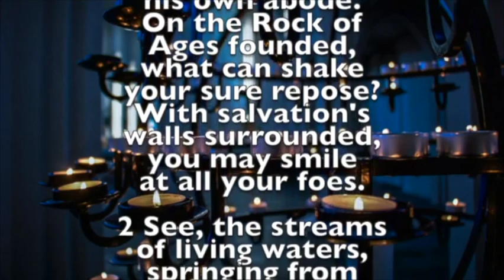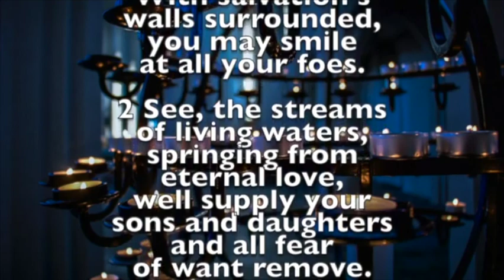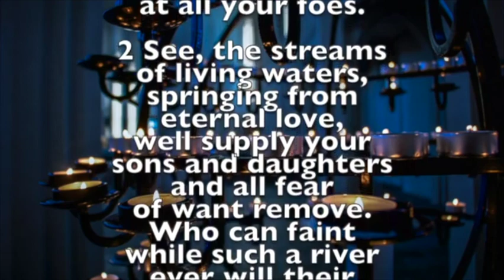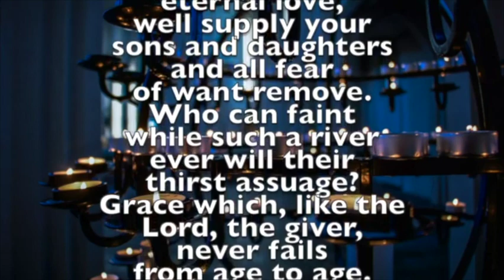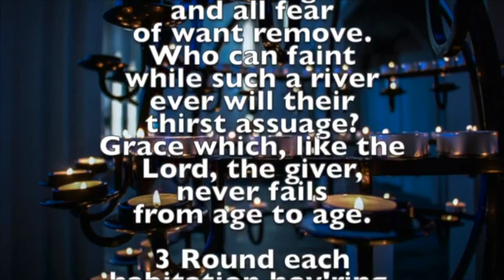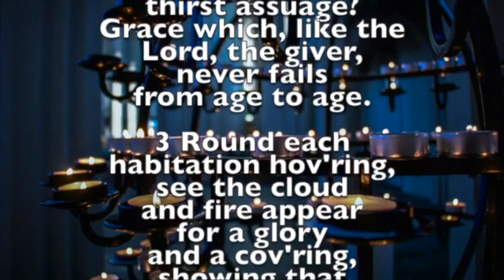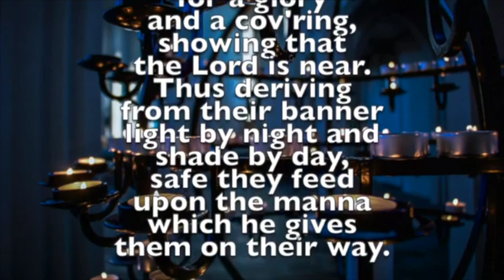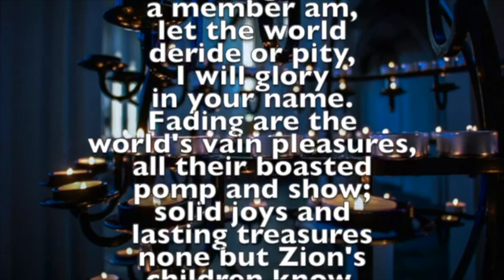Eleventh Sunday after Pentecost with Mar Stephen (Aug 13, 2023)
Mar Stephen celebrates from the Chapel of Holy Wisdom in Galveston using the Anaphora of Discipleship from the OCCA White Book.